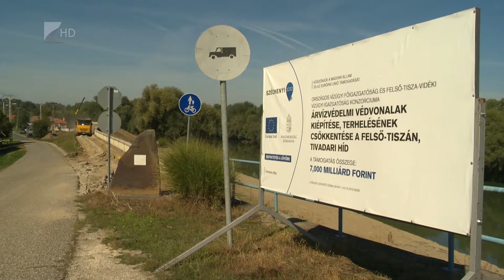Árvízi beruházás - Kölcsey Tv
Közel 9 kilométer hosszan újítják fel az árvízvédelmi rendszereket Kisar, Nagyar és Tivadar környékén. Több helyen magasítani is kell a töltéseket, de a beépített területeken parapetfalak és mobil falak építésével oldják meg az árvízbiztonság növelését. A beruházás Európai Uniós forrásból, mintegy 7 milliárd forintnyi összegből valósul meg.